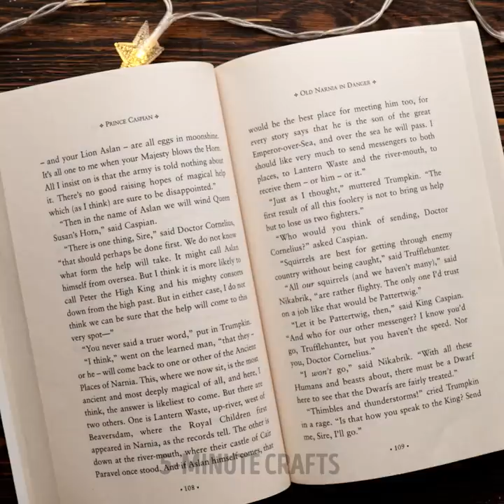COLORFUL JEWELRY COMPILATION || Cheap Yet Wonderful DIY Accessories With Clay, Resin And 3D-Pen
TIMESTAMPS:
00:00 Rainbow clay crepe cake
01:07 Underwater phone holder
01:26 Glitter pop it earring
02:15 Clay Oreo pendant
02:44 Honeycomb epoxy hair clip
03:52 Resin flower sketchbook